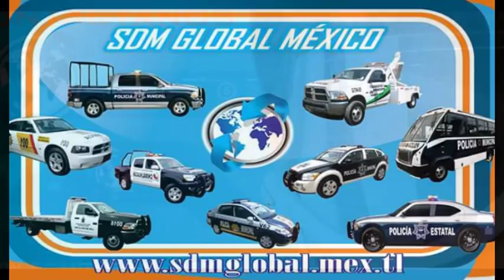PATRULLAS FORD CON ACCESORIOS METALICOS